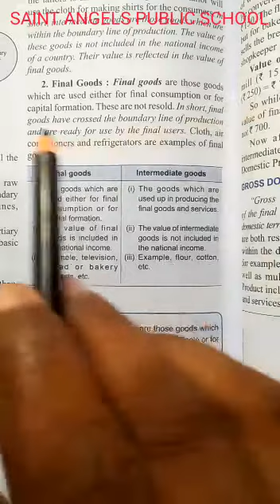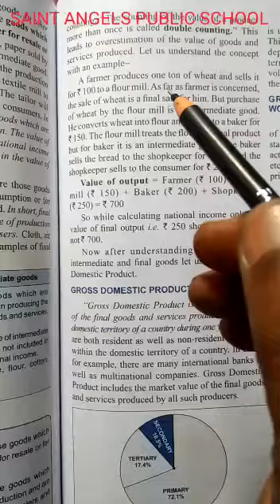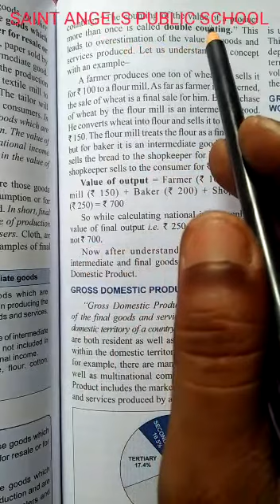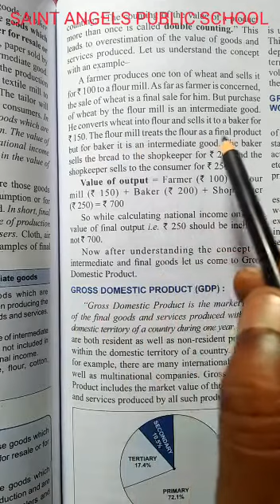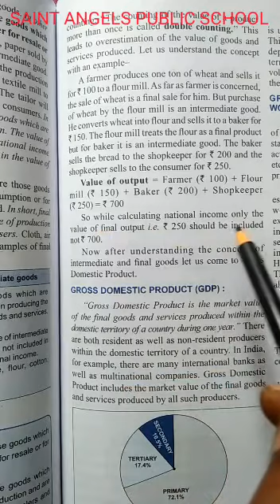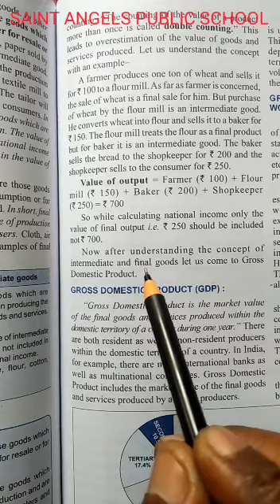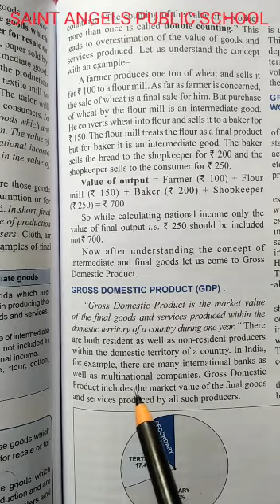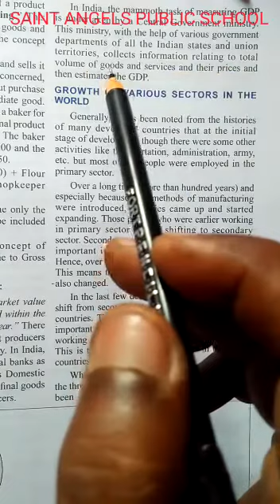SAINT ANGELS SCHOOL, CLASS 10, GROSS DOMESTIC PRODUCT, S.ST CH-2 PART-3